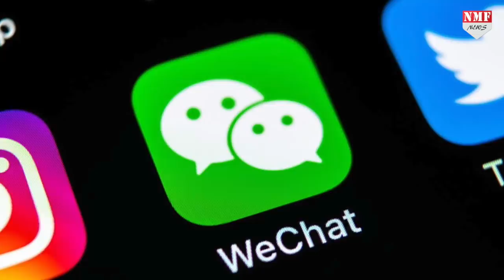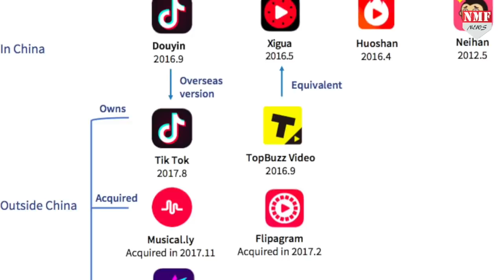China ने भारत से पंगा लेकर की बड़ी गलती, सिर्फ 3 ही वार में China की चीख निकल गई !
चीन लगातार भारत की नाक में दम किए हुए है…लगातार घुसपैठ की कोशिशें करता है…हालांकि भारत की सेना उसे उसके मंसूबों में कामयाब नहीं होने देती…और फिर चीन के आक्रामक रुख पर भारत ने मात्र 3 वार किए हैं..और उन तीन वारों से ही चीन की हालत पतली हो गई है…ChinaIndiaTension,